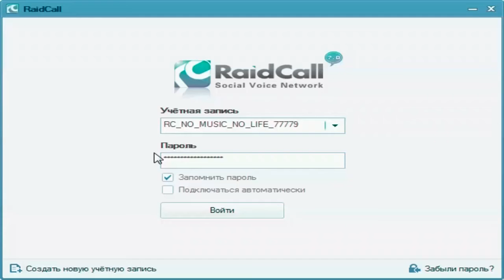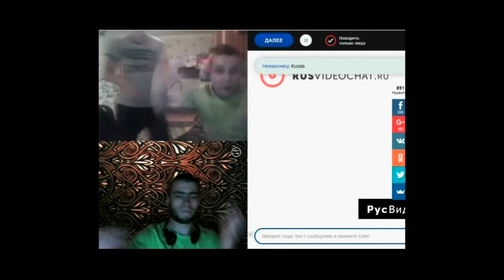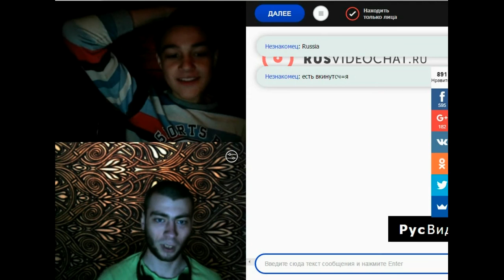NMNL 77779 Чат рулетка 3